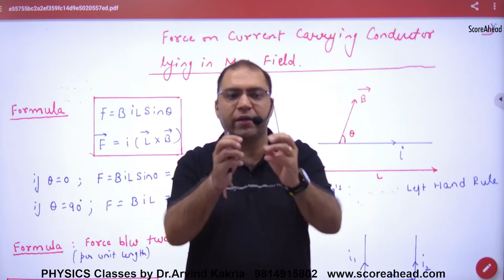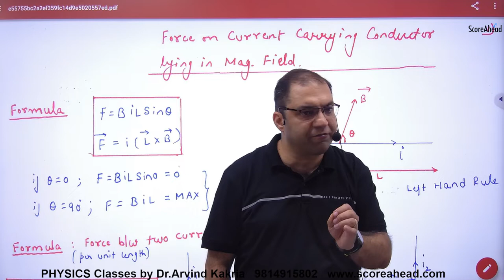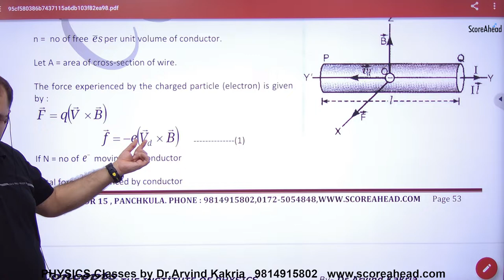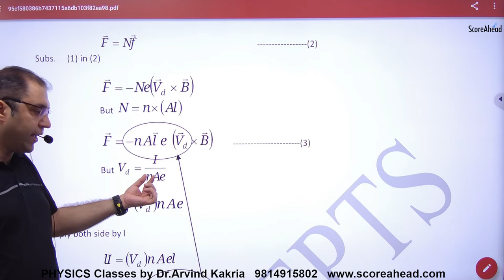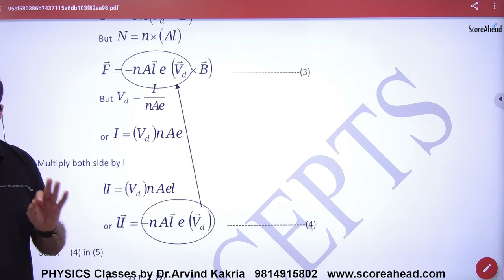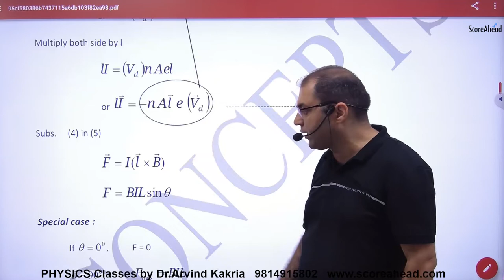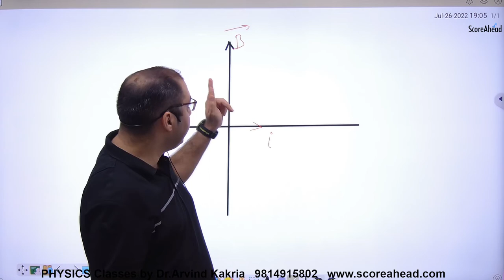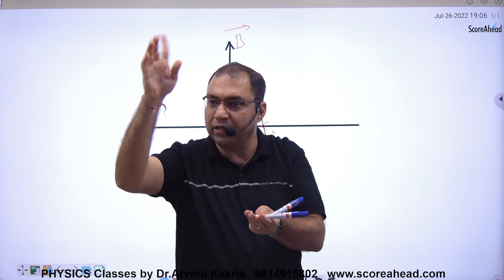124 Expression for Force on current carrying conductor lying in magnetic field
Expression for Force on current carrying conductor lying in magnetic field